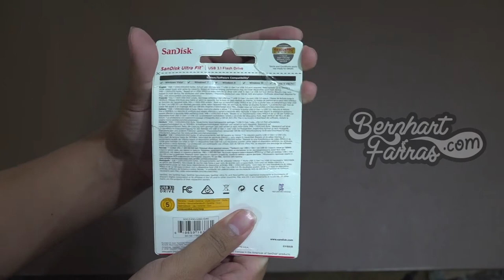Unboxing USB 3.1 Sandisk Ultra Fit 128 Gb | Membuka Kotak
Unboxing USB 3.1 Sandisk Ultrafit 128 Gb

00:00 Opening
00:23 Kotak
00:30 Membuka isi kotak
01:34 USB 3.1 Sandisk Ultra Fit 128 Gb
02:11 Closing

21/11/2019